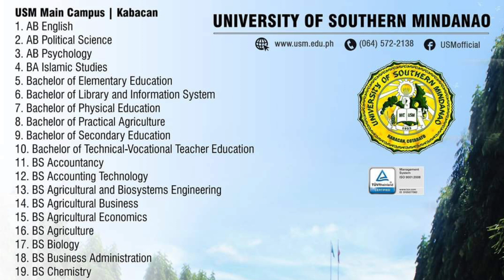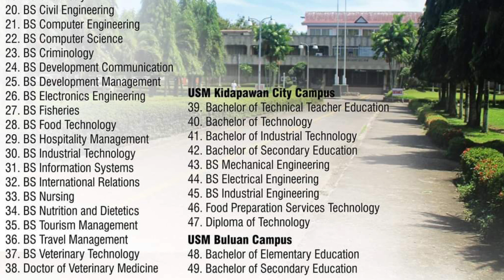USM Kabacan Courses offer, TaoJollyver